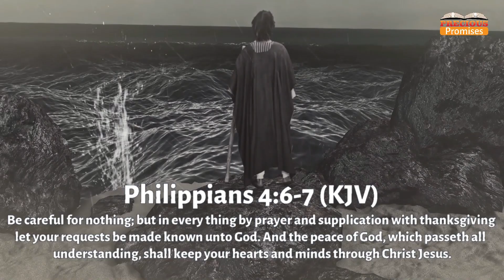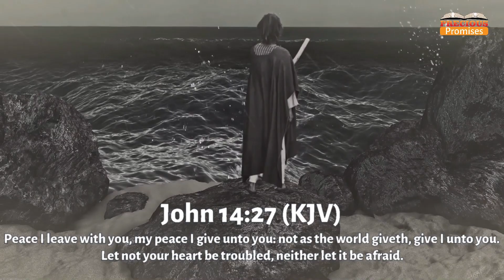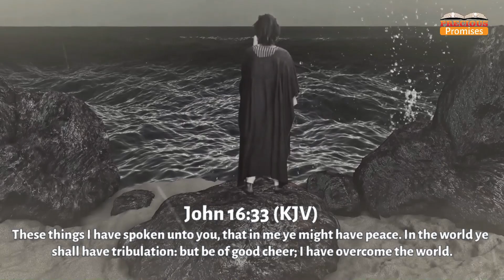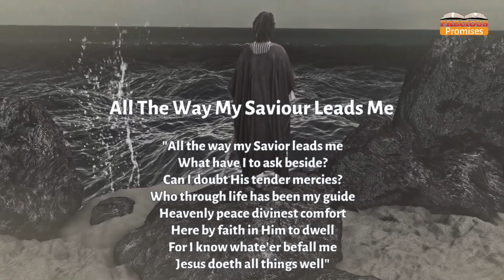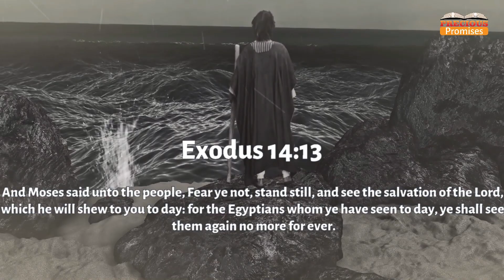PEACE IN THE MIDST OF CRISIS: God is the deliverance Specialist - | Herbert Pfende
God is the deliverance specialist. Read Exodus 14 after watching this video. What God says He will do. He is not a man that He should lie. He has promised us peace that passes all understanding and he will grant if we lean on his promises. Do not fear. Have faith in God. He is the Deliverance specialist. He will do it again on a greater scale at His second coming. God has promised vibrant tranquillity. Pray without ceasing.

Voiceover: Herbert Pfende

Footage: Stock Media provided by footageisland / Pond5